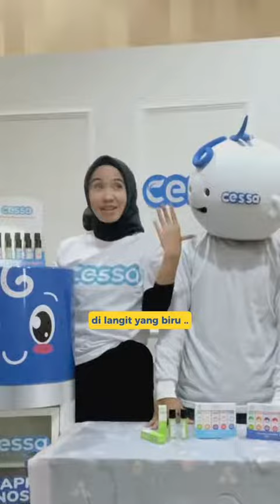QUIZ CESSA “CERDAS SEHAT BUNSA” 🤗